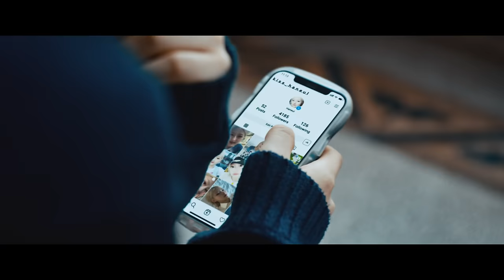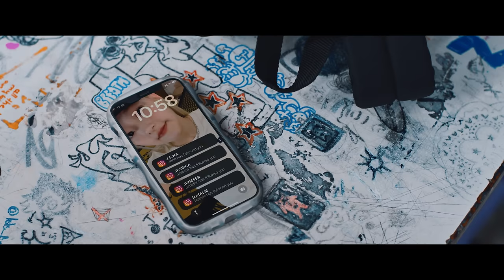KISS OF LIFE (키스오브라이프) 'Play Love Games (HANEUL Solo)' MV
'Play Love Games (HANEUL Solo)'
Composed by Skylar Mones, Hollyn Shadinger, Alna Hofmeyr
Lyrics by 문설리
Arranged by Skylar Mones
KISS OF LIFE
1st Mini Album "KISS OF LIFE"

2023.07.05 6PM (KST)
[KISS OF LIFE Official Channel]